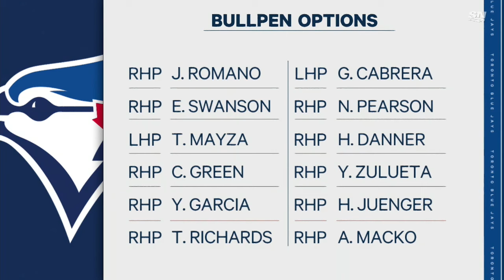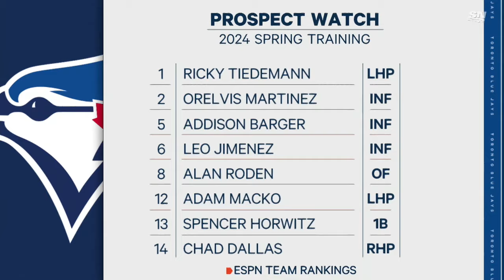MLB PRESEASON Philadelphia Phillies vs Toronto Blue Jays FULL GAME - 24.02.2024